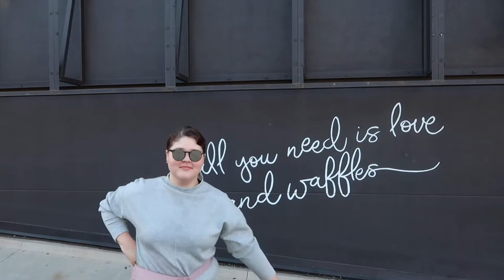MEETING JOSH TILLMAN AND MY BIRTHDAY!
This was a blog for the books.